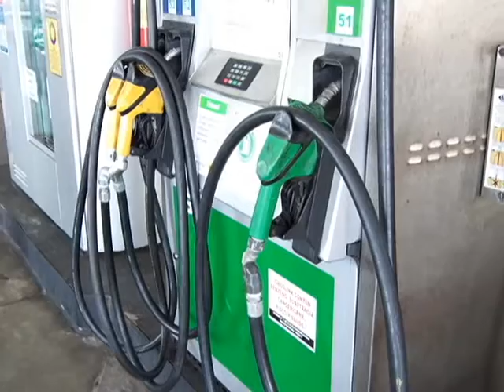Aumento Combustíveis | 04/09/2017